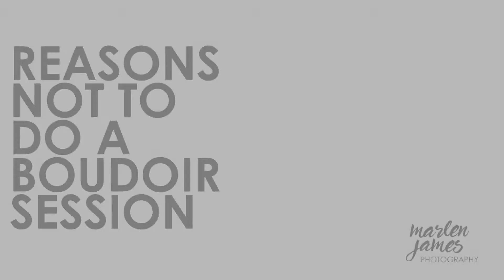WHY some people should not do a boudoir session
Here I explain why sometimes it's better not to have a boudoir session, with real stories from clients :) no real names are used.

Say hi on social:

My name is Marlen James and I am a boudoir and glamour portrait photographer with over 15 years of experience. Photographed with film, then glamour shots back in the day, so I’ve seen it all.

Tips on what to bring to your glamour session, and get to know more about what happens with the outfits you bring :)

Some good ideas:
Glamour dress
V neck dress
Easy black Pencil dress